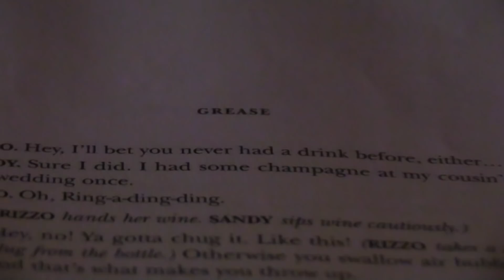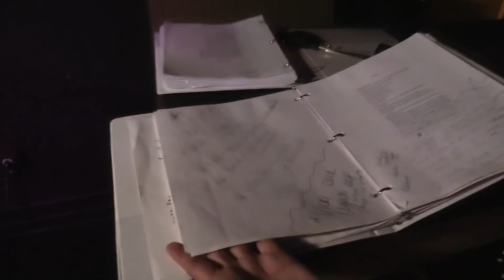Grease - behind the scenes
Grease is the Word! Enjoy this video of the backstage action of Grease by Dream Reality Group.

We still have a few more shows left, so by your tickets now! June 14-15th!

The Office Theme Song and The Wanderer by Dion are the two songs used in this video.

Edited by Christian Weeter